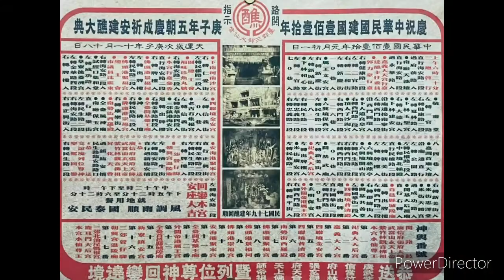【台郡三郊水仙宮送天師】特番 廣信府 張府天師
台南台郡三郊水仙宮歲次庚子年五朝慶成祈安建醮大典 恭送 廣信府 張府天師 武當山 玄天上帝 紫竹林 觀音佛祖 回鑾平安遶境大典